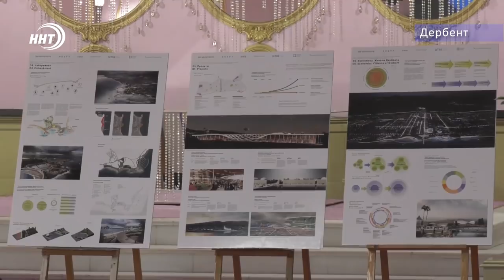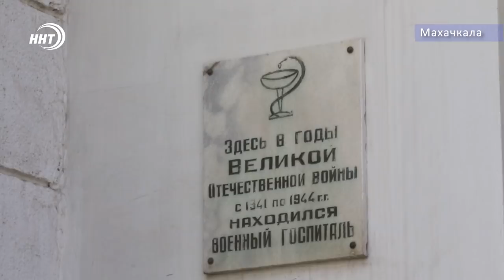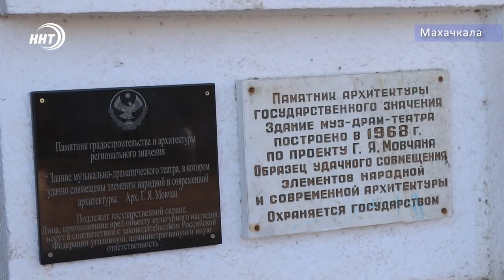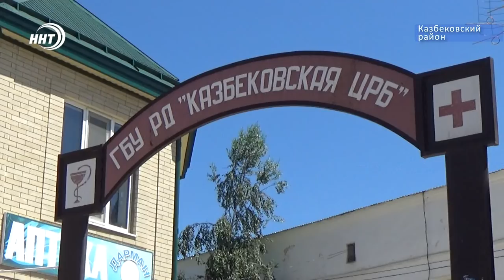Итоги недели за 24.11.2019 год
1. Миллиард за эффективность. Встреча Главы Дагестана с Президентом России обозначила новый круг вопросов, стоящих перед регионом.
2. Первый в Дагестане. Почётный Председатель Госсовета нашей республики получил звезду Героя Труда Российской Федерации.
3. Проектируя будущее. Урбанистический форум в Махачкале обозначил перспективы выхода республики из джунглей самостроя к архитектурным инновациям.